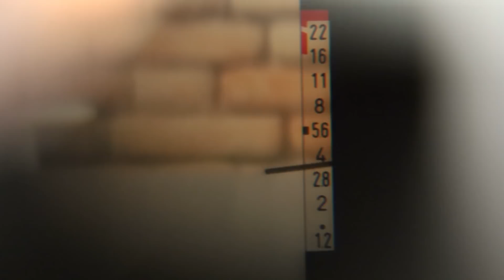Analoge Fotografie mit der Canon AE-1 meine neue Kamera ist analog. Die beste Kamera für Einsteiger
Canon AE-1 meine neue Kamera ist analog und das aus gutem Grund.
Wer beim Fotografieren der Hecktik und sinnlosen Knipserei entkommen möchte wird früher oder später wieder bei der analogen Fotografier landen. Ich habe mir jetzt die Canon AE-1 zugelegt.

📷📖 Du möchtest mehr über das Fotografieren mit optischen Filtern erfahren? Dann solltest du einen Blick auf mein Buch "Filterfotograf" werfen*